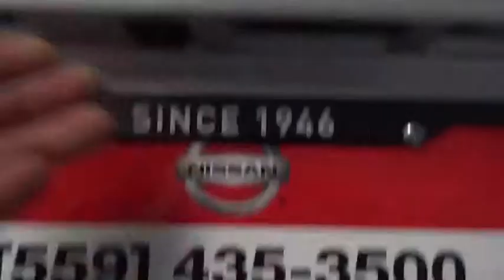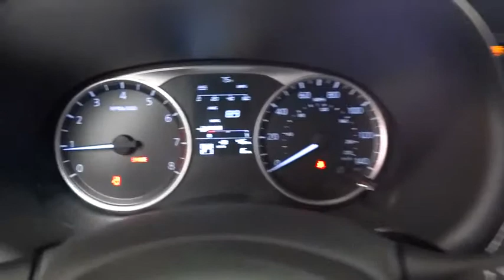2019 Nissan Kicks Fresno, Bakersfield, Modesto, Stockton, Central California KL505876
BRILLIANT SILVE New 2019 Nissan Kicks available in Fresno, California at Lithia Nissan of Fresno. Servicing the Bakersfield, Modesto, Stockton, Central California area.
2019 Nissan Kicks S FWD - Stock#: KL505876 - VIN#: 3N1CP5CU6KL505876

BRILLIANT SILVE exterior and Charcoal interior, S trim. EPA 36 MPG Hwy/31 MPG City! Keyless Start, [B93] EXTERIOR PACKAGE, Back-Up Camera, Bluetooth, iPod/MP3 Input. Warranty 5 yrs/60k Miles - Drivetrain Warranty; CLICK ME! KEY FEATURES INCLUDE: Back-Up Camera, iPod/MP3 Input, Bluetooth, Keyless Start. MP3 Player, Remote Trunk Release, Keyless Entry, Steering Wheel Controls, Child Safety Locks. OPTION PACKAGES: EXTERIOR PACKAGE Crossbars, Exhaust Finisher, Rear Bumper Protector. Nissan S with BRILLIANT SILVE exterior and Charcoal interior features a 4 Cylinder Engine with 125 HP at 5800 RPM*. EXPERTS CONCLUDE: Great Gas Mileage: 36 MPG Hwy. WHY BUY FROM US: Lithia Nissan of Fresno sells new and used Nissan cars, Nissan trucks & Nissan SUVs in Fresno, CA. We have a strong and committed sales staff with many years of experience satisfying our customers' needs. Feel free to browse our inventory online, request more information about vehicles, set up a test drive or inquire about financing! Horsepower calculations based on trim engine configuration. Fuel economy calculations based on original manufacturer data for trim engine configuration. Please confirm the accuracy of the included equipment by calling us prior to purchase.